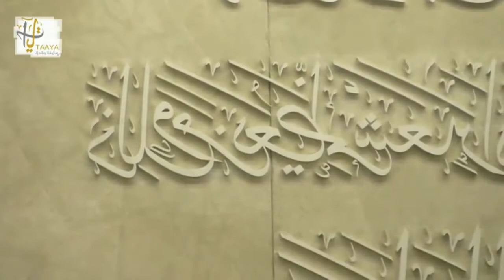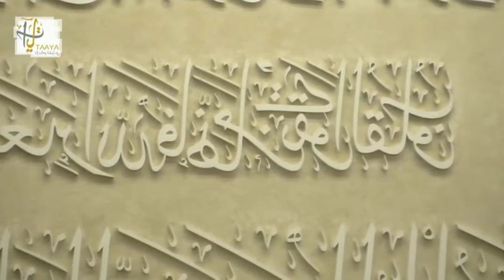سورة الحجر بصوت الشيخ ناصر القطامي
تلاوة رائعة لسورة الحجر للشيخ ناصر القطامي

سورة الحجر
ناصر القطامي
الشيخ ناصر القطامي
سورة الحجر ناصر القطامي
ناصر القطامي ليالي رمضان